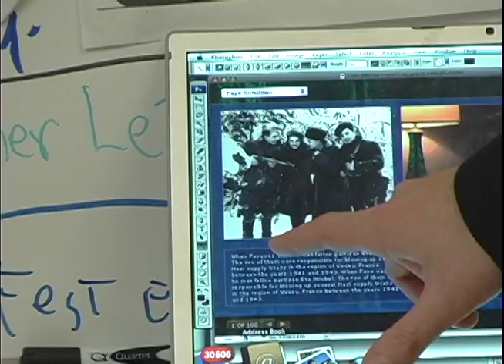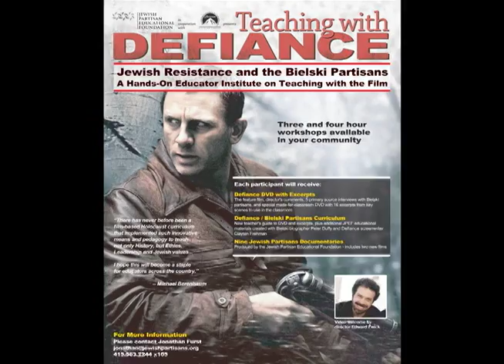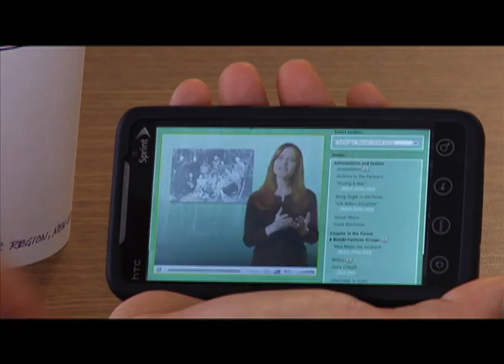JPEF 10 Year Anniversary Video -- Narrated by Ed Asner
In the past 10 years JPEF has touched hundreds of thousands of students. This is a comprehensive look at the organization, narrated by Ed Asner.

to learn more about armed Jewish resistance during the Holocaust.